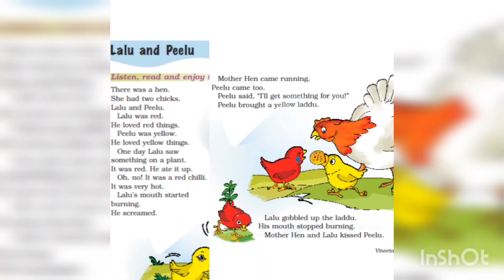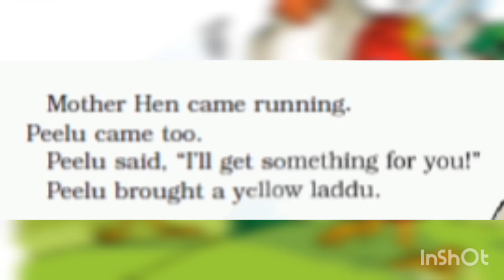ncert class- 1, subject- English, unit-3 , Lalu and Peelu.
read and enjoy